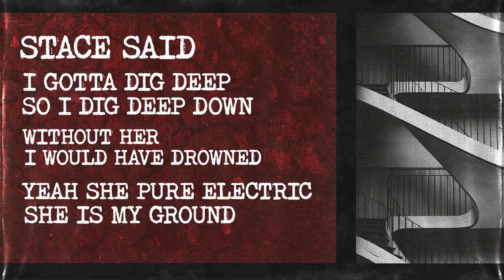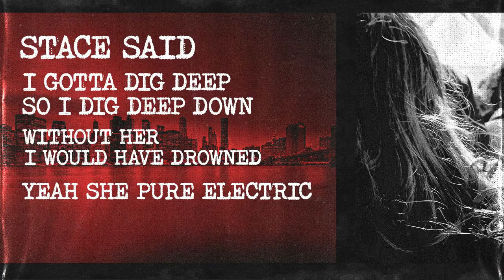"Stace" RADMORE Ft. BIG JURN (Official Lyric Video) PROD. BY 101KBEATZ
This one was written and performed by ME and Big Jurn. It is about me teaching him confidence, the value of living and strength that he didn't realize he possessed all along.. It is also about us mutually ending our relationship.